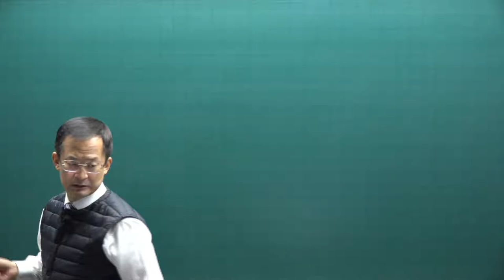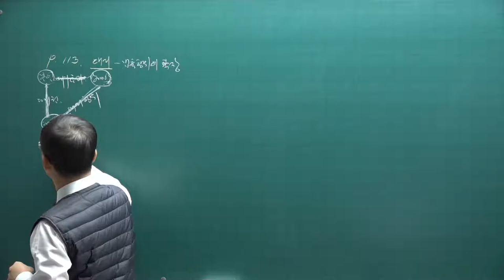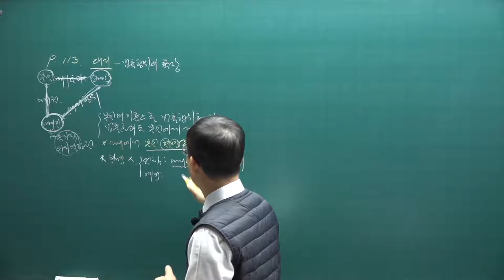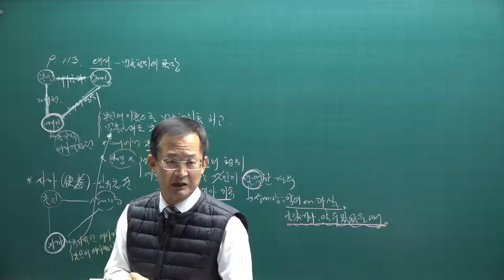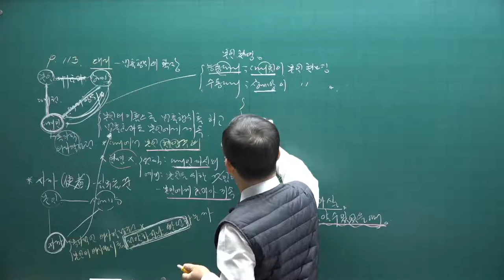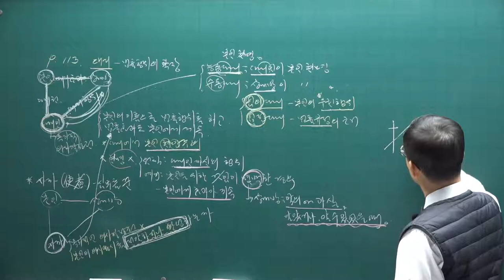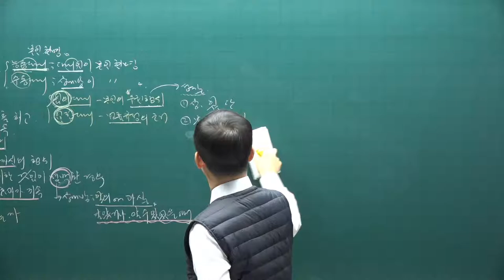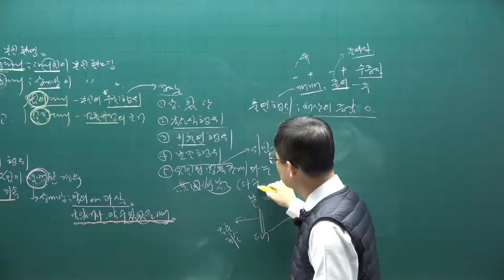[공전무] 2021년 공인중개사 민법 기초입문 11-13